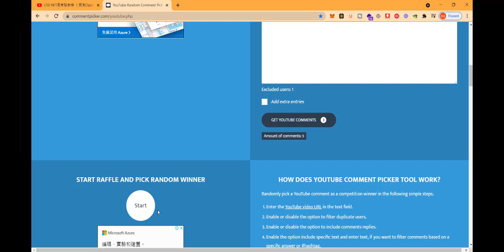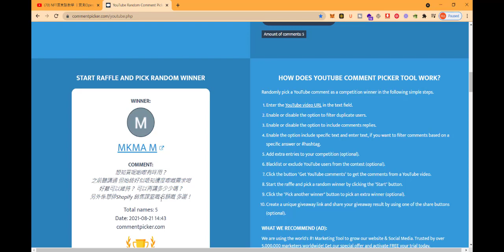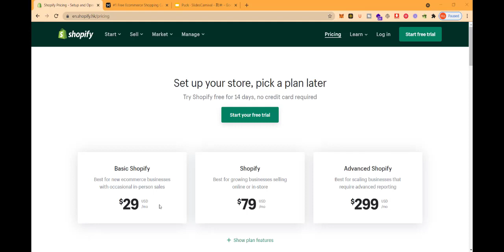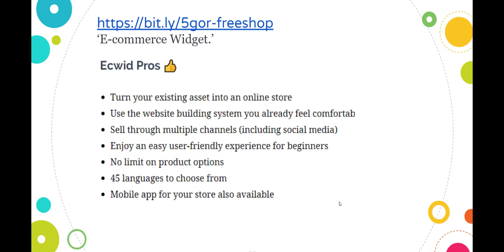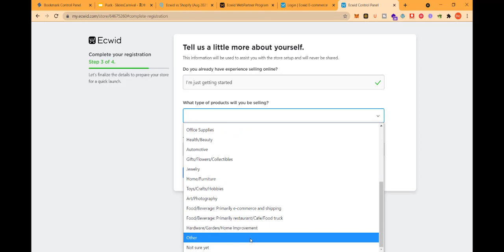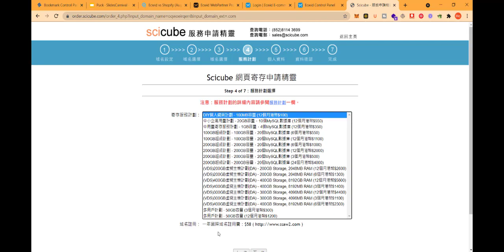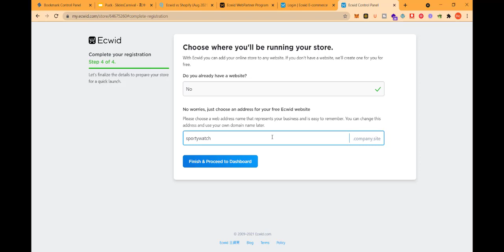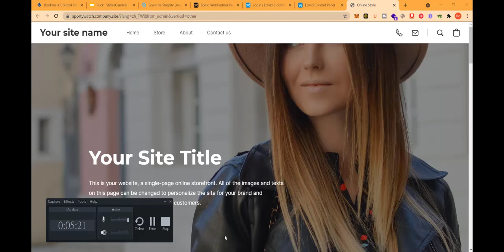零成本開網店，唔使再好似Shopify咁每月俾月費，一個你神秘網站公開｜Ecwid 教學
想超平買域名 (介紹人可以打hkbuzznet3等我收返少少傭金😁)